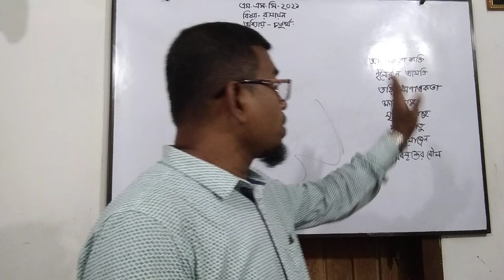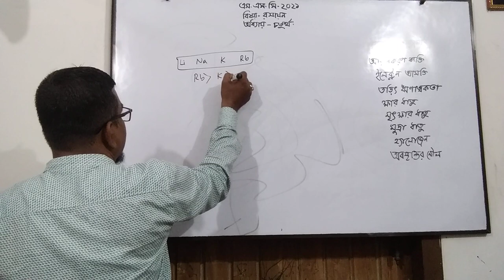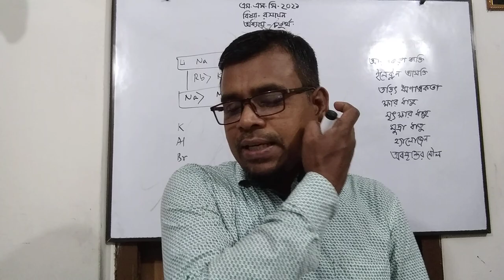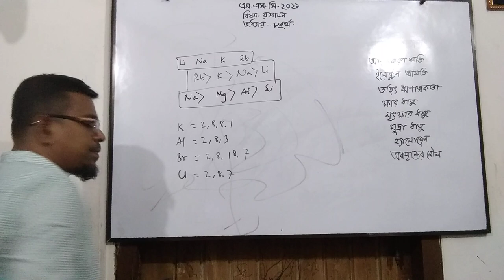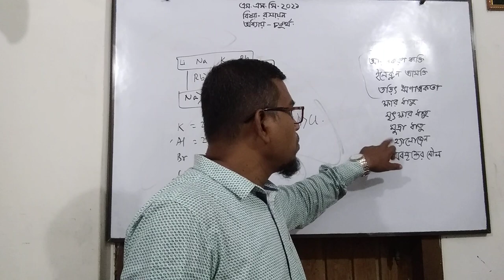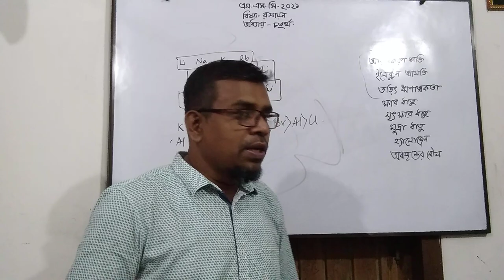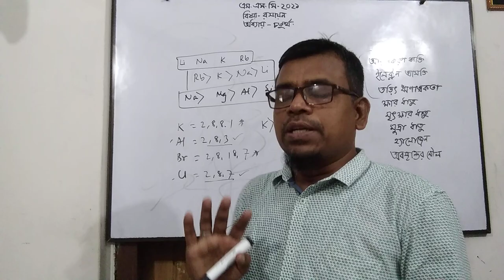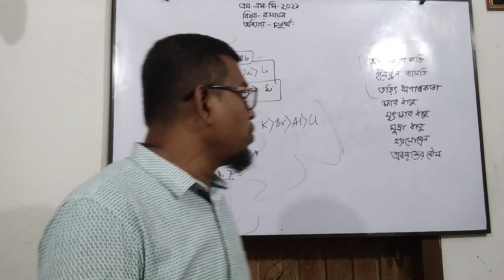SSC-21,Chemistry(4th chap) Kabir Ahmed, M.Sc(math),senior teacher, Police line high school, Cumilla.